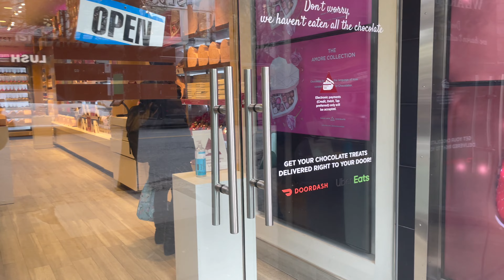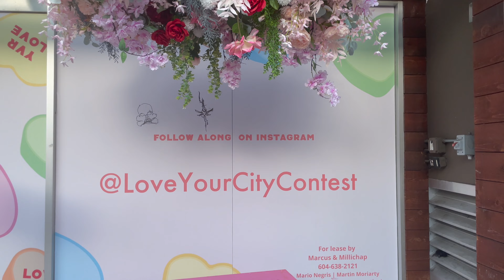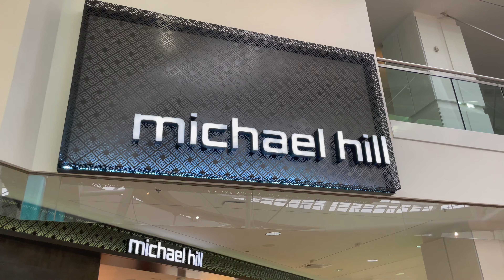My amazing valentine evening at home ! কিভাবে কাটালাম আমার ভালোবাসা দিবস ?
ভ্যালেনটাইন ডে ,ভালোবাসা দিবস শুধু একদিন হবে কেন ?ভালোবাসা প্রতি দিনের ,আজকের ভিডিও তে শেয়ার করছি খুব মজার একটা কাপ কেক আর সাথে থাকছে কিভাবে রোমান্টিক ডিনার টেবিল আর বিকেলের চা এর টেবিল সাজালাম ,আশা করি তোমরা অনুপ্রাণিত হবে
কাপ কেক এর উপকরণ
১/৪ কাপ মাখন
১/২ কাপ চিনি
১ টা ডিম্ এর সাদা অংশ
১ চা চা ভ্যানিলা
১/৪ লবন
১ ১/২ বেকিং পাউডার
১ কাপ ময়দা
১/২ টক দই
রং ২/৩ ফোটা
ফ্রস্টিং
ক্রিম চীজ ৬ আউন্স ,১/৪ কাপ বাটার ,৩ কাপ আইসিং সুগার
music link
valentine Day 2021 Background Music No Copyright ( 4K ).mp3

Assalamualikum ,I am Sharmin ,Thank you for stopping by .I Publish you tube  video every Friday Bangladesh time 7 p.m ,My video content mostly about my Vancouver lifestyle where I covered some of my favourite cooking video, my gardening  tips, travelling  and last but not least how to stay positive everyday .If you are interested about those topic ,this is the right channel for you .If you are new to my channel and liked my videos ,please subscribe ,like and click the bell icon for next video .